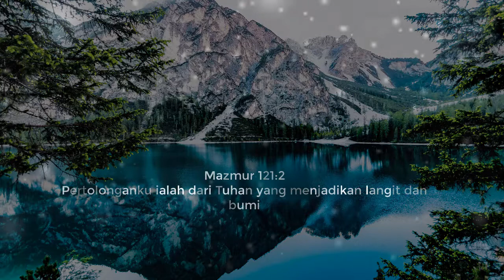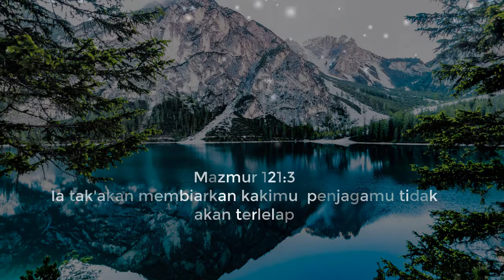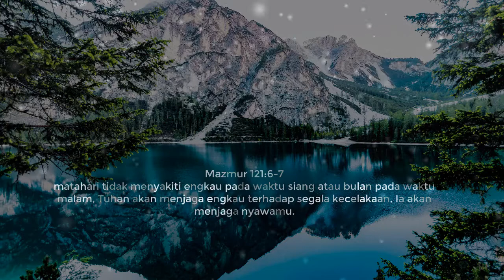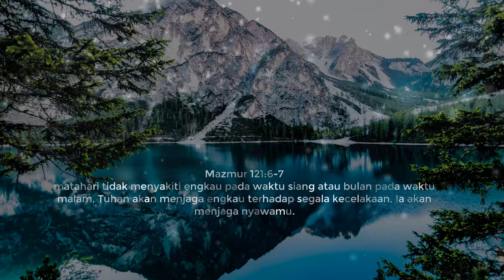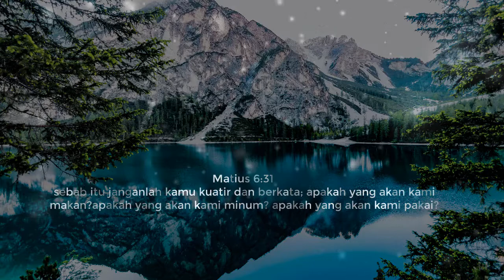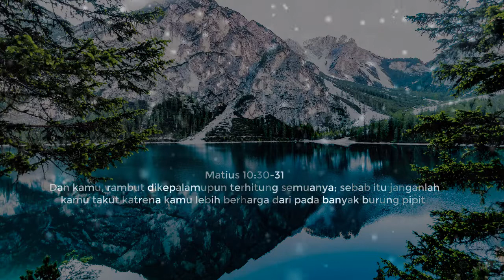Renungan Pagi Hari Ini~Firman Tuhan Hari Ini~Khotbah Renungan Harian Kristen~Dan Doa Pagi